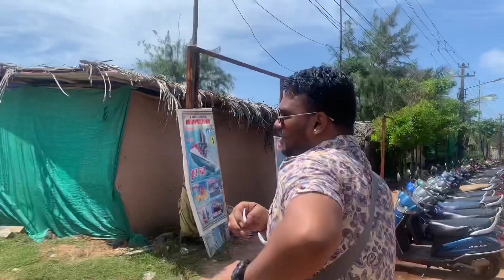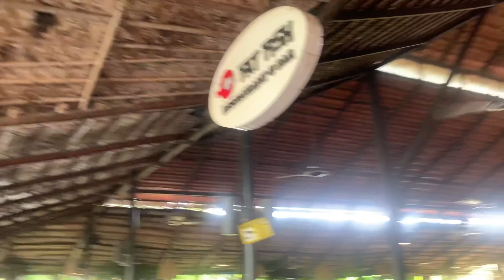GOA VLOG 🏝|| GOA TRIP🏖 || PART 1️⃣ || DIKSHA SOORAJ 👫